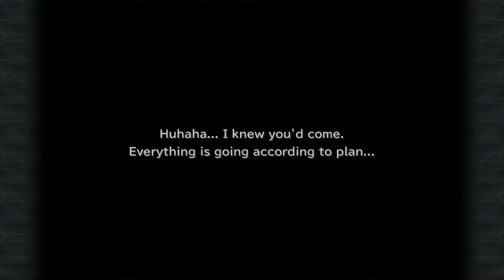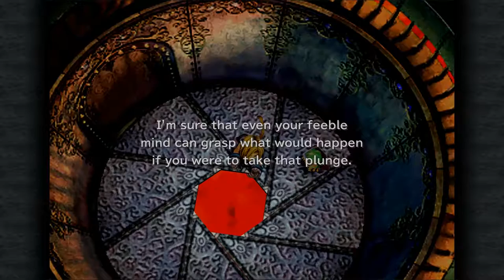Heading to The Forgotten Continent - Let's Play Final Fantasy 9 PC [Part 34]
Kuja's such a bitch.

Also thinking about it, I probably should've left a mage with Zidane's party. So that one of the big physical damage fighters is with the remaining mages.